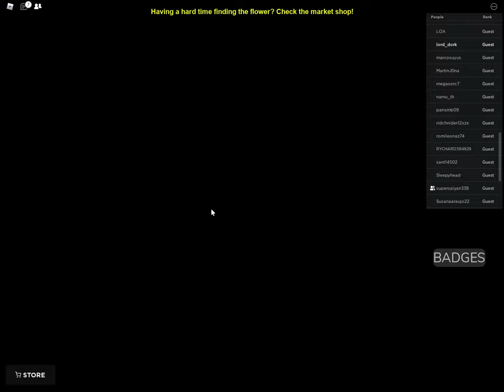Huggy Wuggy is trying to kill us! Me and my friend play Poppy Playtime [Story] on Roblox!